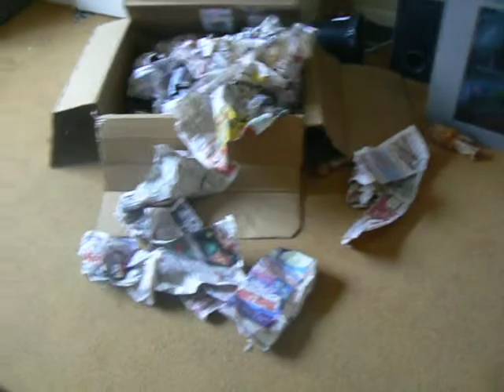Piglets little boxy woxy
Piglet claimed a box that was delivered...